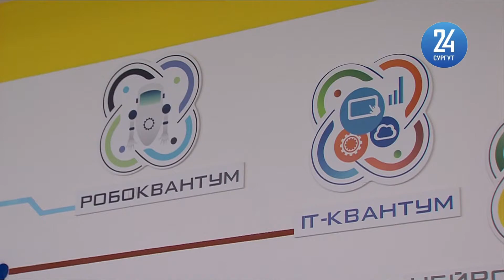Допобразование в Сургуте после снятия ограничений